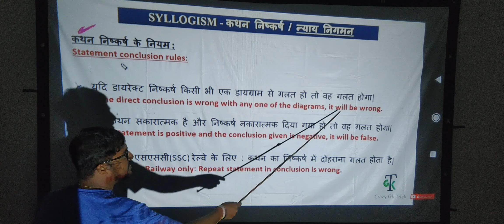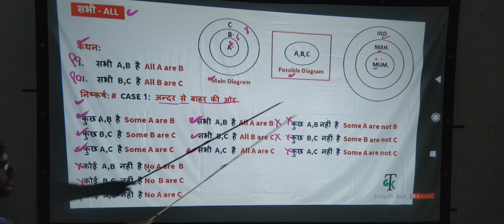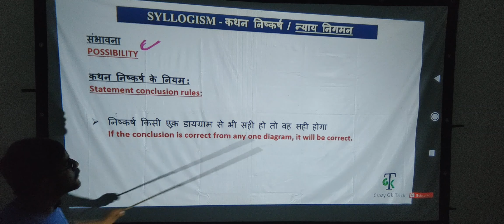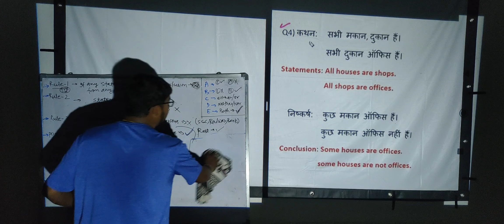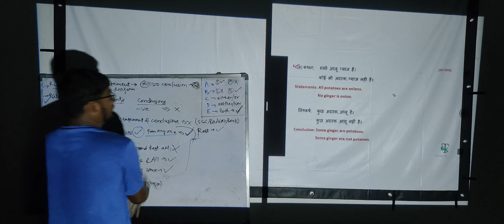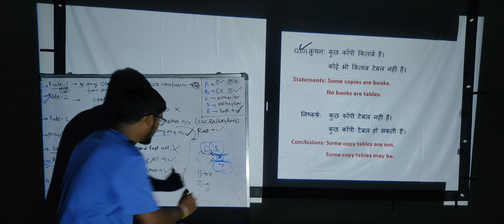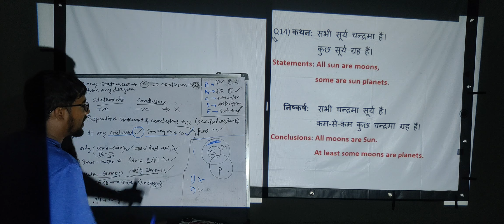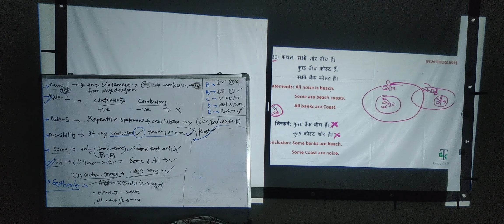Syllogism reasoning by sunny kumar | Sunny sir